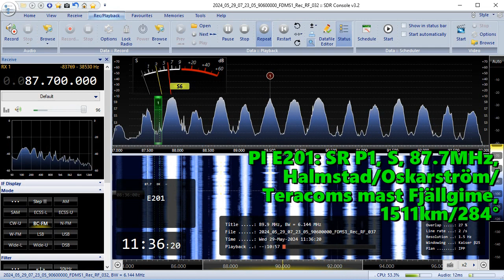29.05.2024 08:35UTC, [Es], SR P1, S, 87.7MHz, 1511km